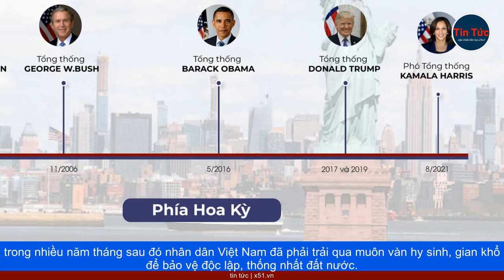CHÀO MỪNG TỔNG THỐNG JOE BIDEN ĐẾN VIỆT NAM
Thưa Ngài Tổng thống Hoa Kỳ Joe Biden, Thưa các quý vị, Thay mặt Đảng, Nhà nước và nhân dân Việt Nam, tôi nhiệt liệt chào mừng Ngài Tổng thống Joe Biden, người đã dành tình cảm đặc biệt đối với đất nước, nhân dân Việt Nam và ở những cương vị khác nhau luôn dành nhiều sự ủng hộ quý báu cho việc phát triển quan hệ hữu nghị Việt Nam-Hoa Kỳ. Ngài đến thăm Việt Nam đúng vào dịp hai nước kỷ niệm 10 năm xác lập quan hệ Đối tác Toàn diện. Tôi luôn lưu giữ những kỷ niệm tốt đẹp về sự đón tiếp trọng thịcủa Chính phủ Hoa Kỳ và tình cảm của nhân dân Hoa Kỳ trong chuyến thăm của tôi vào tháng 7 năm 2015, đặc biệt là cuộc trao đổi chân tình, thú vị của tôi và Ngài Joe Biden trong chuyến thăm. Tôi cũng cảm ơn Ngài Tổng thống Joe Biden tháng 6 vừa qua đã gửi thư mời tôi thăm lại Hoa Kỳ. Trong không khí hữu nghị, bình đẳng, hiểu biết và tôn trọng lẫn nhau, tôi và Ngài Tổng thống Joe Biden vừa có cuộc hội đàm sâu rộng, đạt kết quả tốt đẹp. Hai bên thống nhất cho rằng quan hệ Việt Nam - Hoa Kỳ đã có những bước phát triển mạnh mẽ, sâu sắc, thực chất, hiệu quả kể từ khi bình thường hóa và sau khi xác lập quan hệ Đối tác Toàn diện. Nhân dịp này, tôi thay mặt nhân dân Việt Nam gửi lời chào và cảm ơn các tổ chức, cá nhân Hoa Kỳ đã ủng hộ Việt Nam, đóng góp vào sự phát triển của quan hệ hữu nghị và hợp tác giữa hai nước. Trên cơ sở đó, vì lợi ích của nhân dân hai nước và mong muốn tăng cường hợp tác nhằm các mục tiêu hòa bình, hợp tác và phát triển bền vững trong bối cảnh mới, tôi và Ngài Tổng thống Joe Biden đã thay mặt hai nước thông qua Tuyên bố chung, thiết lập Đối tác Chiến lược Toàn diện vì hòa bình, hợp tác, phát triển bền vững.